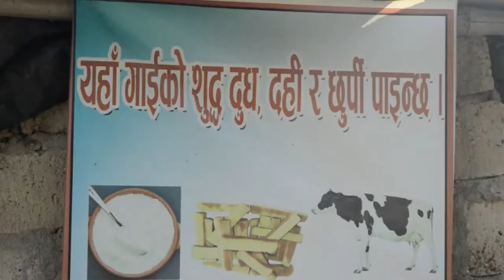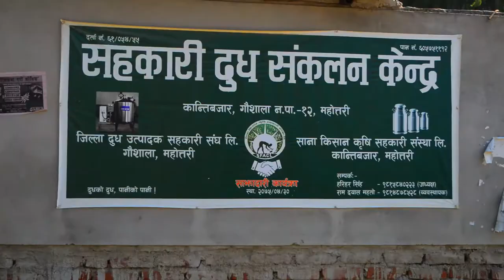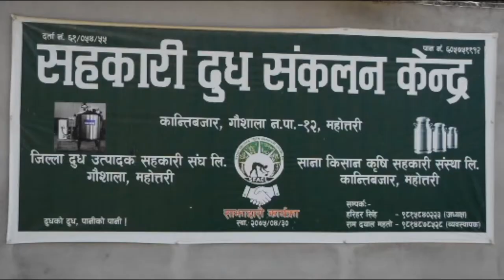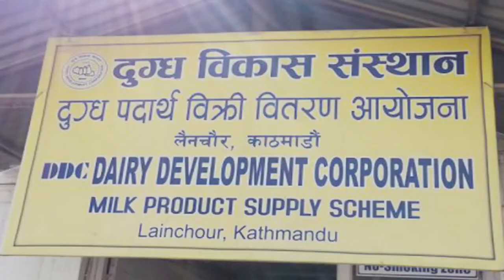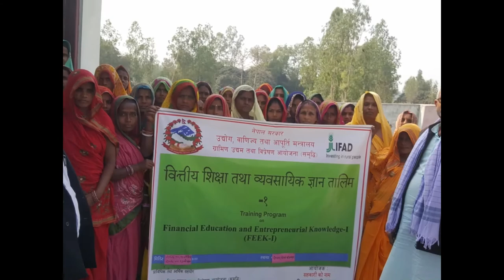A Documentary on Milk Supply Chain during Covid-19